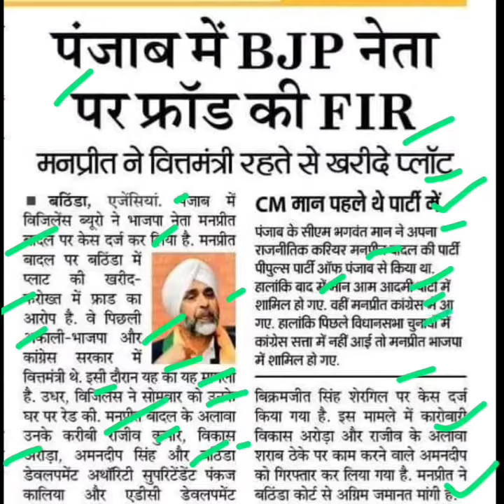मनप्रीत बादल पर एफआईआर दर्ज,manpreet badal latest news,manpreet badal news today,punjab news today